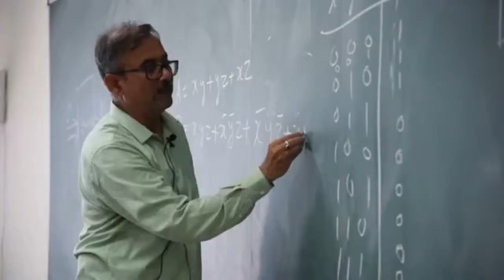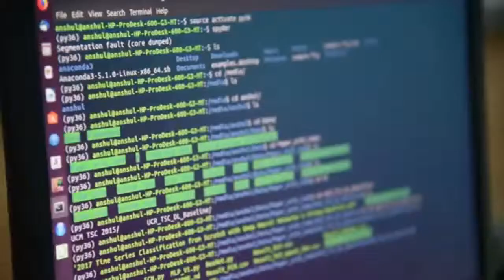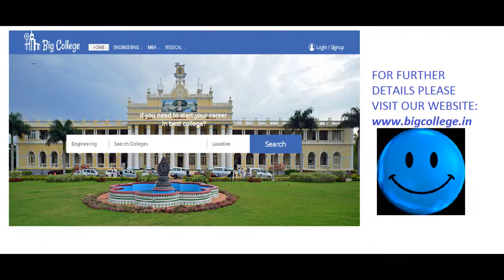IIT BHU Department of Computer Science and Engineering (CSE) |Big College